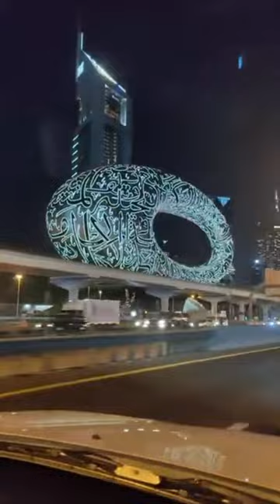Dubai City video | Dubai travel experience | Pushpanathan Arumugam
Dubai city tour vidoe